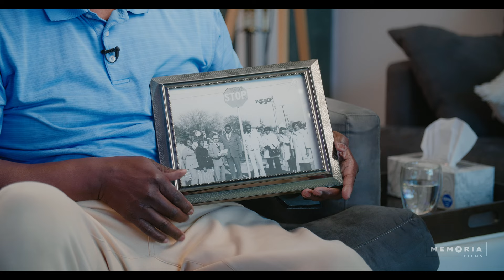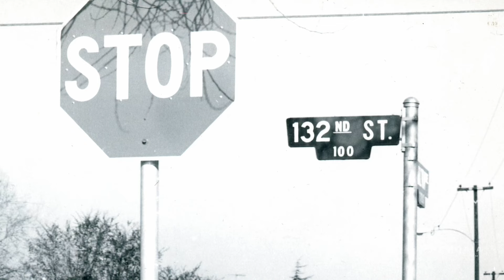"Kenneth Hahn and The Hole Gang" | A Memoria Films Clip